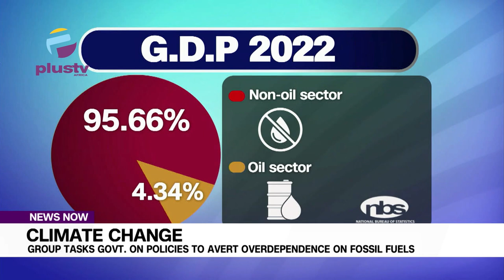Group Tasks Govt. On Policies To Avert Overdependence On Fossil Fuels.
Extractivism has contributed significantly in incinerating the planet causing climate change and other environmental crisis and as such there is an urgent need to address the issue.